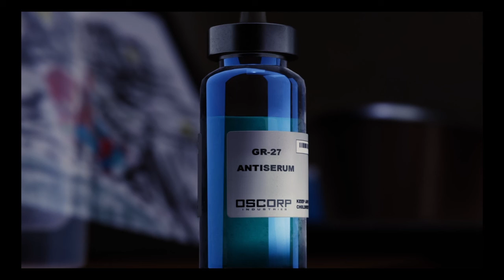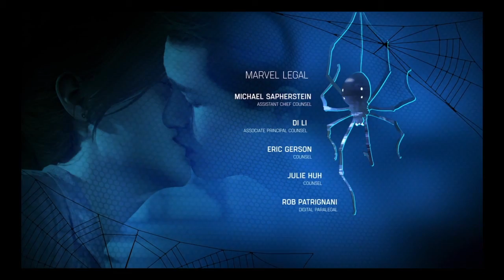Why I loved: Marvel's Spiderman (Final Cutscenes and Review)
First, thanks for putting up with my fan and my mic. It's hot and ya b o i don't got that quality yet!

Now, don't get me wrong, I'm not the biggest Spiderman fan ever. Hell, I'm barely even a superHERO fan (villains more my schtick), but man... Playing this made me realize just how much I've played Spiderman. From the N64 to the PS2 and now the PS4? He's apparently been a bigger part of my passion than I thought lol.

So allow the video to explain "Why I Loved: Marvel's Spiderman."